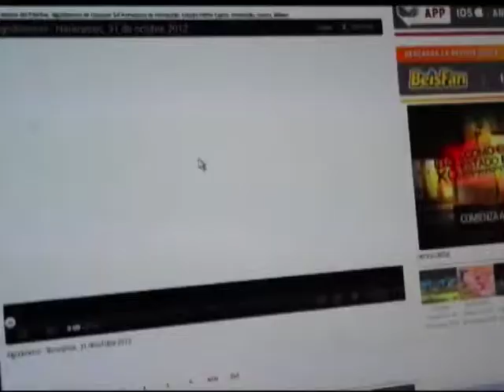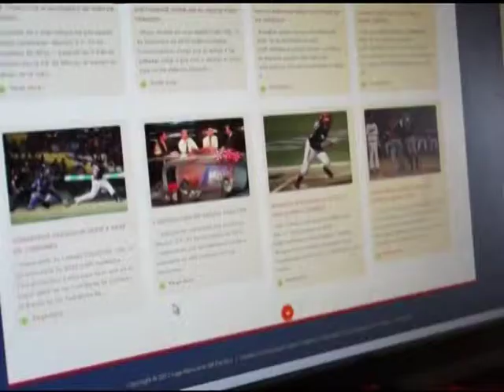KW Noticias 13 Diciembre 2012 (2/3)